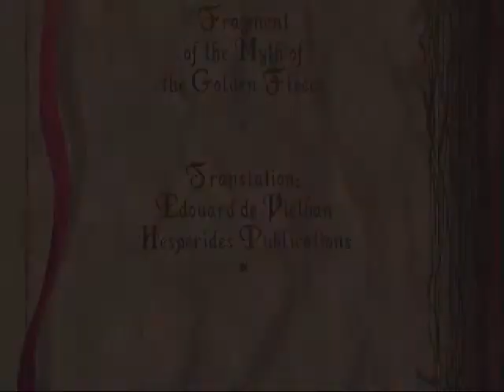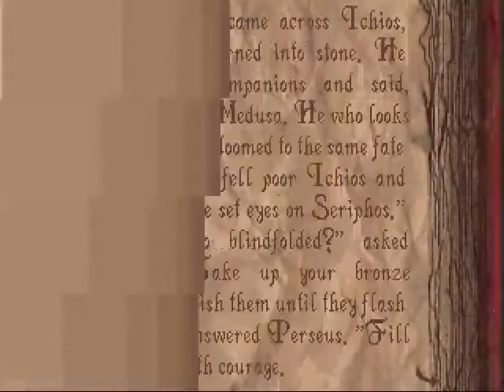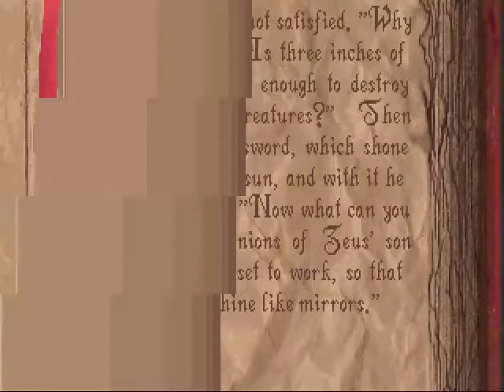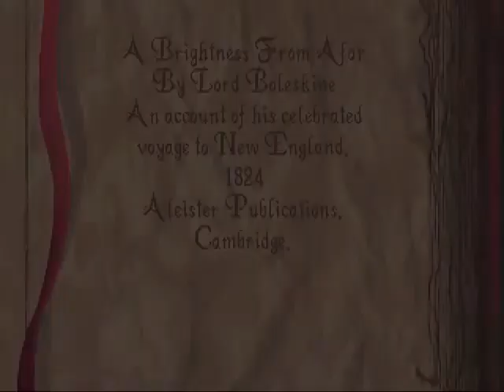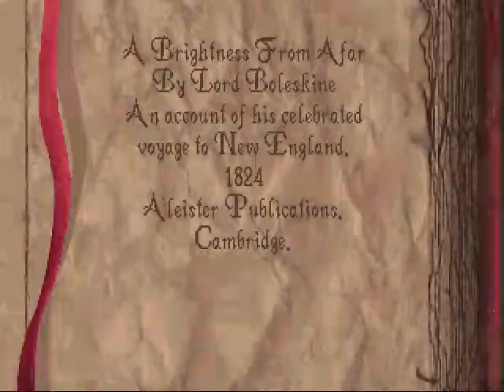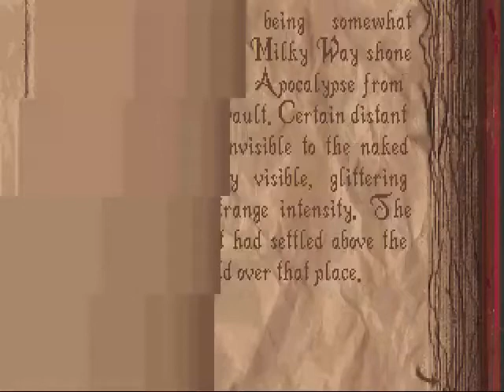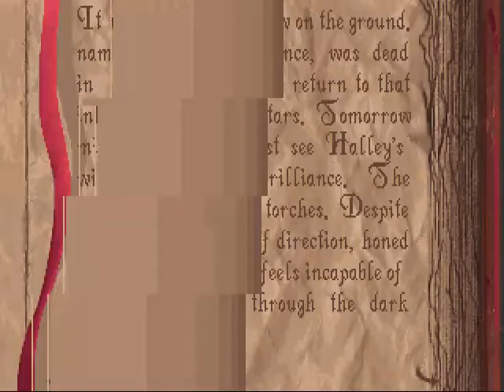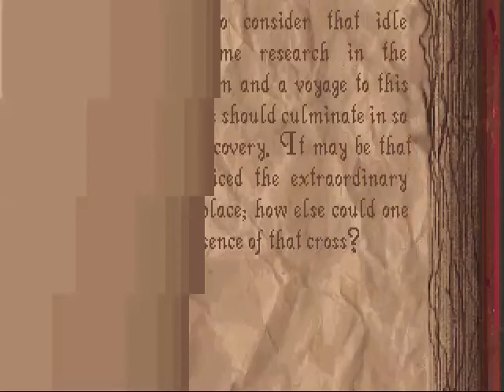Alone in The Dark pt2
Alone in The Dark pt2:  Ghosts in chairs, Bath Tube Plants, and Dark Rooms.